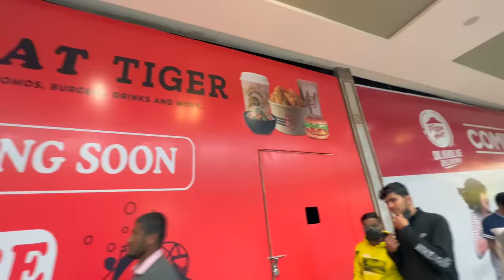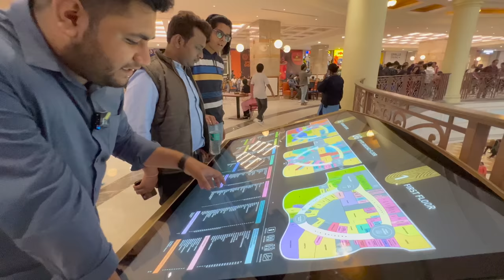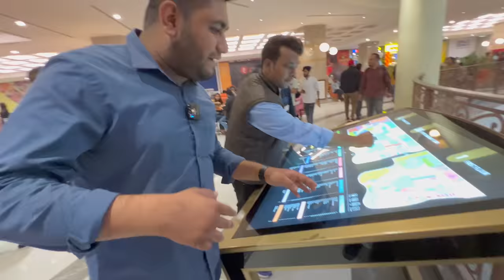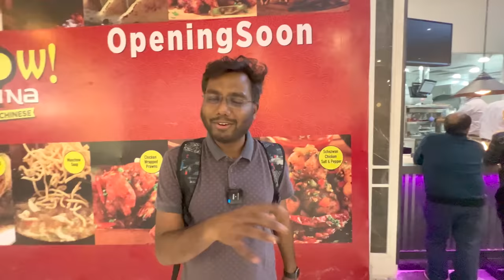Phoenix Citadel INDORE 😍 | BIGGEST MALL OF CENTRAL 🇮🇳